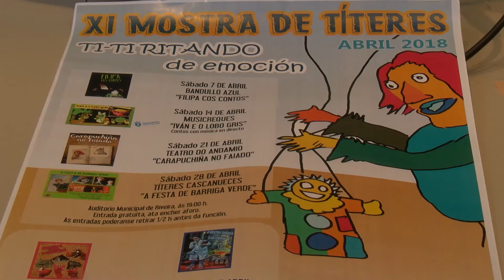Ribeira prepárase para unha nova edición da súa Mostra de Títeres 220318